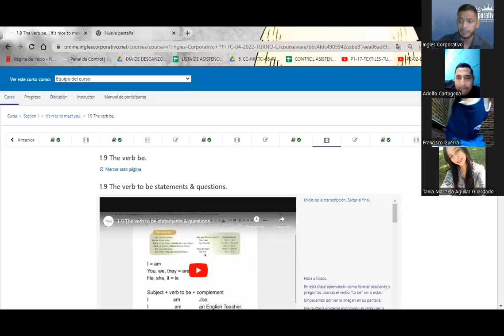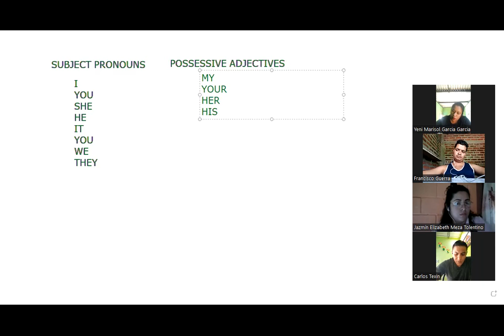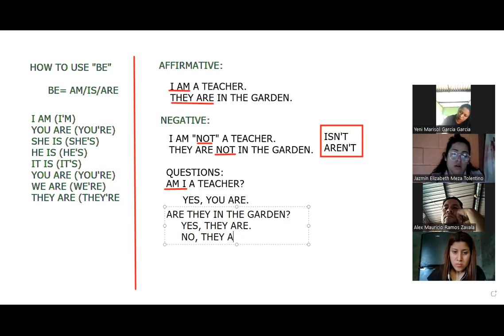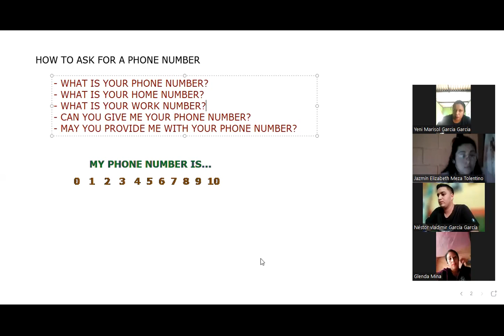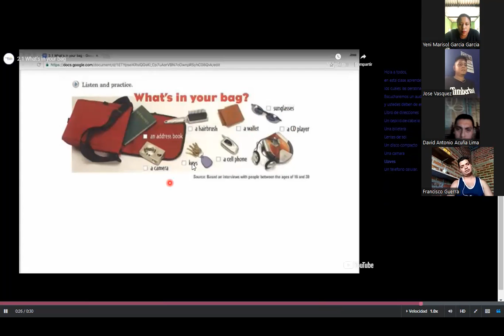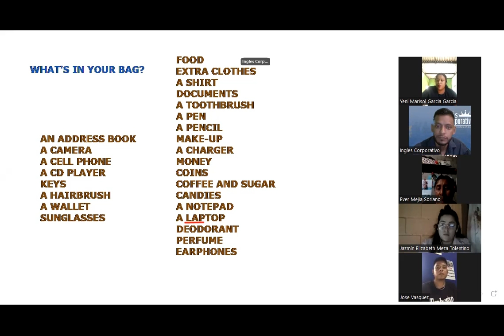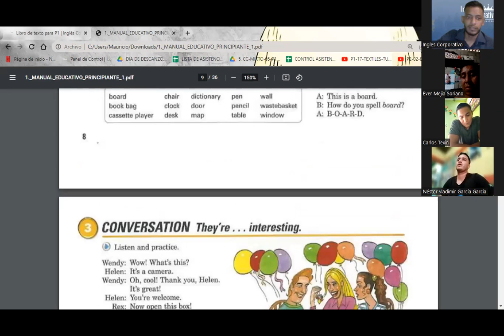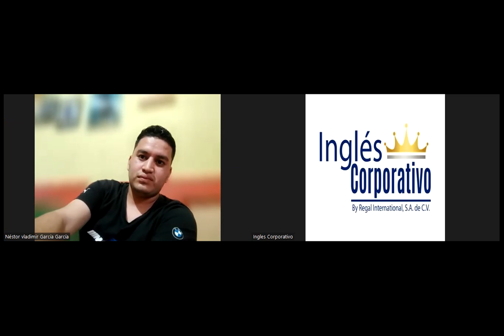SESION 02-19.04.23-ORDEN DE INICIO-Sigaran-What's in your bag?